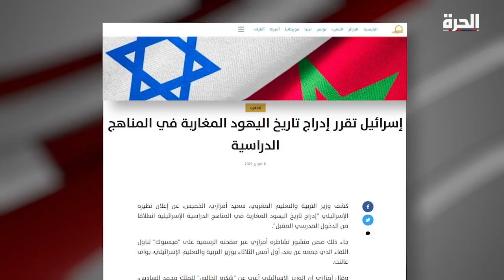بين سام وعمار - جدلية العلاقة بين العلم والدين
تزامن ولادة ثلاثة من آباء العلوم الحديثة في شهر فبراير وهم غاليليو غاليلي ونيكولاس كوبرنيكس وشارلز داروين، حيث سيكون هذا السبب مدخلاً للحديث عن جدلية العلاقة بين العلم والدين منذ ولادة نشر هؤلاء الآباء علومهم التي واجهت معارضة من ممثلي الأديان.